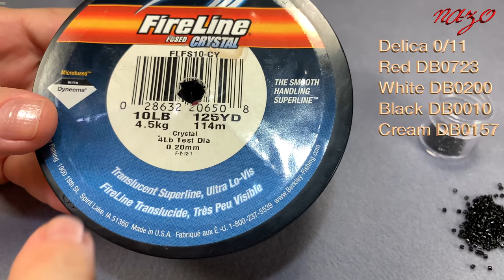Nazo ile tekli kolay peyote ekose bileklik nasıl yapılır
Bu çalışmada sizlere kolay peyote tekniği kullanılarak yapılan ekose desen şablonu paylaşacağım. Bu tarz bilekliğin kapama bölümünü daha önce sizlerle paylaşmıştım, bu çalışmaya aynısını uygulayabilirsiniz. Sizlerle paylaşacağım şablon 120 sıradan oluşuyor, ben kendim için 98 sıra çalıştım ve 16,5 santimetre uzunluğu elde ettim. Ben FireLine ip kulandım, fakat şaşırmadığınız sürece normal ip veya Miyuki ip kullanarak bile çok kolay çalışabilirsiniz. FireLine ipi balık av malzemeleri satan yerlerden tedarik edebilirsiniz.

Kullanacağım malzemeler 4 renk Delica 0/11 boncuk ve 0,20 mm FireLine ipten oluşuyor
Kırmızı DB0723
Beyaz DB0200
Siyah DB0010
Krem DB0157